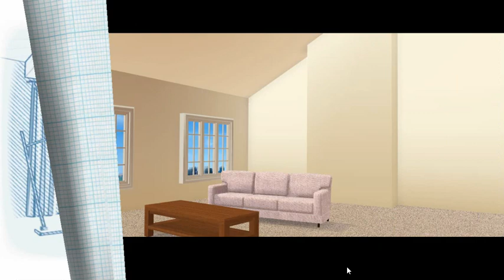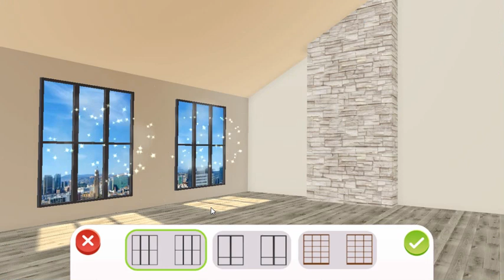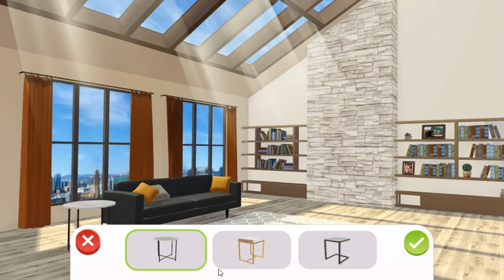Home Design Makeover Part 37 - Skylight Living Room